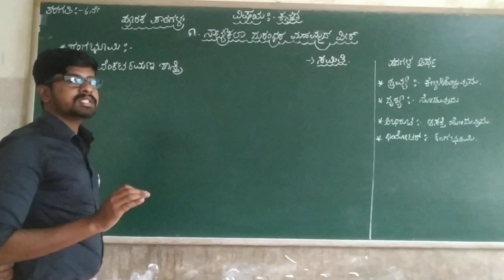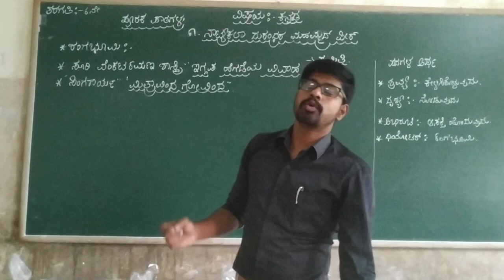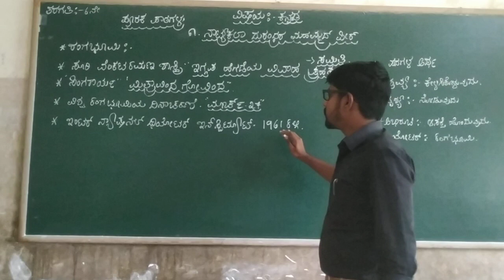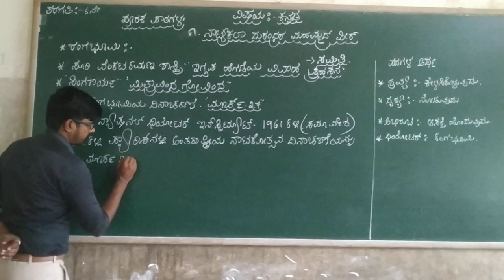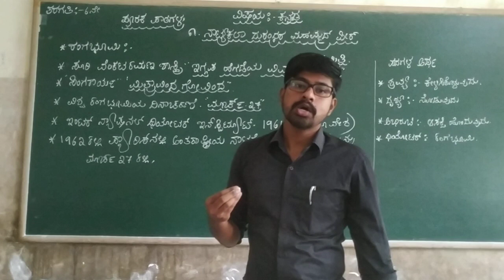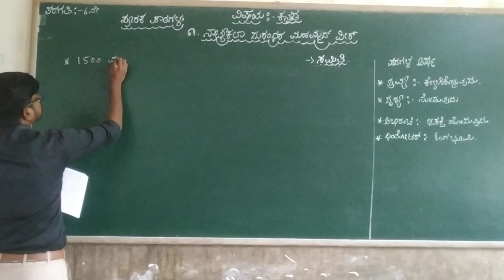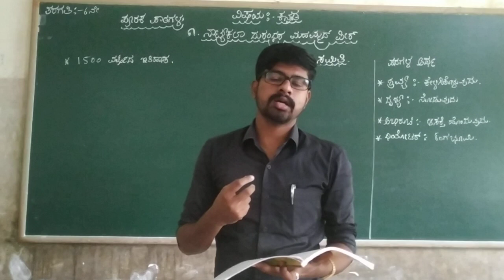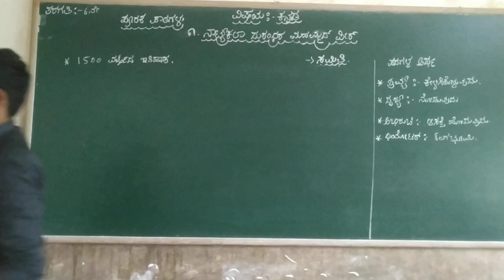6th Kannada Pooraka Pata 1 Natyakala Durandhara Mohammed peer Class by Dyamanna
6th Kannada Pooraka Pata 1 Natyakala Durandhara Mohammed peer Class by Dyamanna